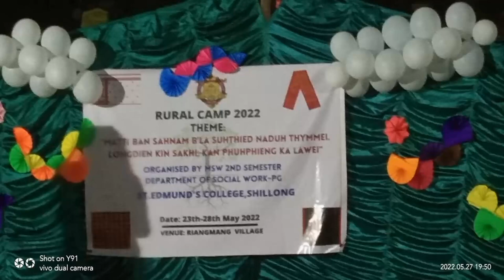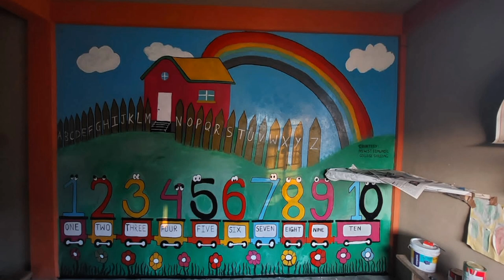Rular Camp 2022 at Riangmang Village by MSW 2nd semesters Students of St Edmund College Shillong@02